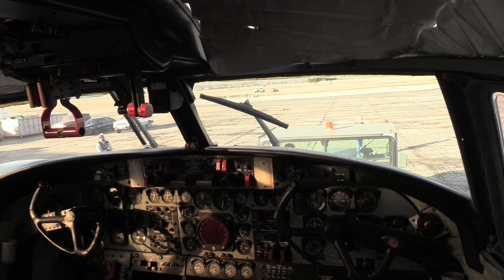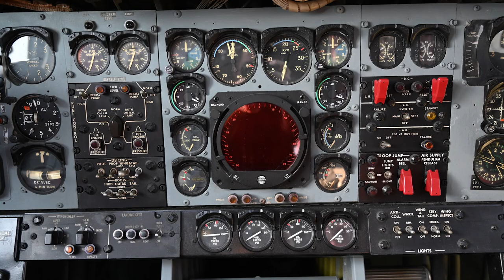De Havilland C-7A Caribou Aircraft Move Feb. 2023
De Havilland C-7A Caribou aircraft move from restoration back to the Southeast Asia War Gallery on Feb. 1, 2023.

The C-7A was a twin-engine, short takeoff and landing (STOL) utility transport built by De Havilland Aircraft of Canada, Ltd. It was used primarily for tactical airlift missions from short, unimproved airstrips in forward battle areas. It could carry either 26 fully equipped paratroops, 20 litter patients, or more than three tons of equipment.

The Caribou made its first flight in 1958, and the U.S. Army flew several prototypes for evaluation. In 1961 De Havilland delivered the first 22 out of a total of 159 C-7s to the Army. Originally designated AC-1, the aircraft was redesignated CV-2 in 1962, and it retained that designation for the remainder of its Army service.

In January 1967, when responsibility for all fixed-wing tactical transports was transferred to the U.S. Air Force, the Caribou received the designation C-7. During the Southeast Asia War, the Caribou's STOL capability made it particularly suitable for delivering troops, supplies, and equipment to isolated outposts.

The C-7A on display is a Southeast Asia combat veteran that later served with the Air Force Reserve.